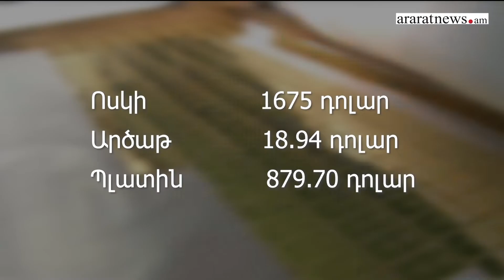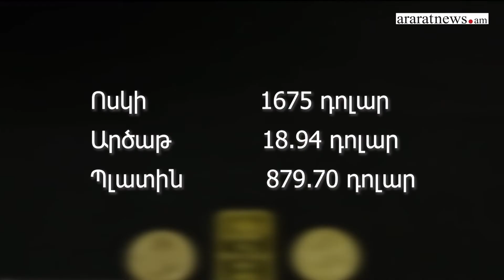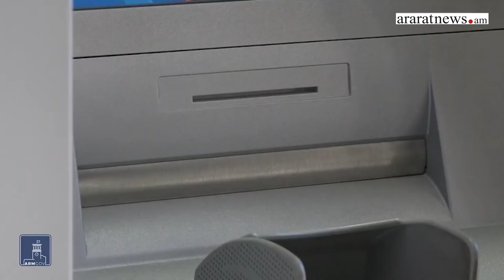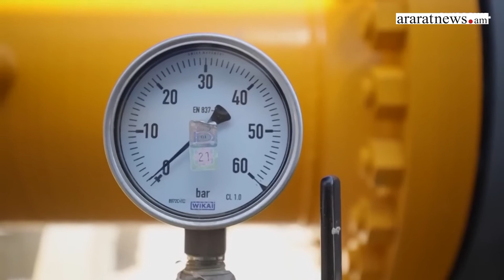Տնտեսական լուրեր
2023թ.-ի վերջին հնարավորություն կունենանք մետրոյի նոր կայարան կառուցելու շինարարության մրցույթ հայտարարել. Վարչապետ

Araratnews.am-ի եթերում ծանոթացեք տնտեսական աշխարհի անցուդարձին եւ նորություններին Աննա Չիբուխչյանի մեկնությամբ